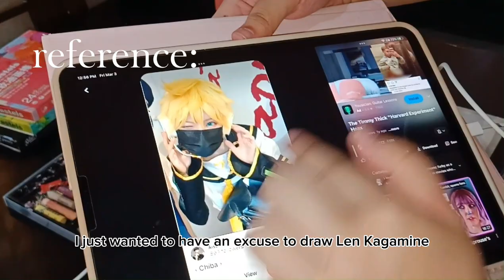˗ˏˋ₊ʚ✨ len kagamine ⭐ɞ₊ˎˊ˗ // oil pastel timelapse 🖍️